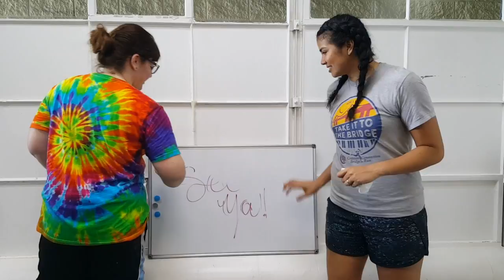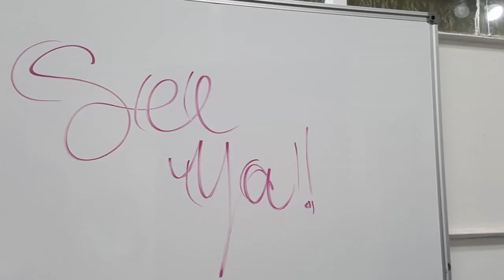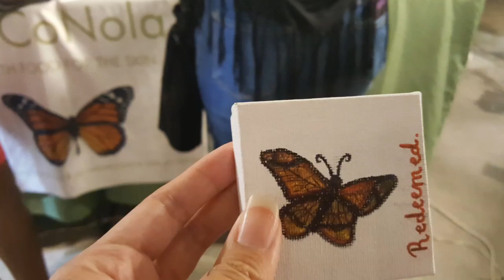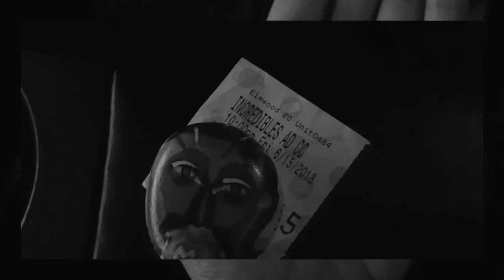MISSION: New Orleans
MISSION trip to NOLA